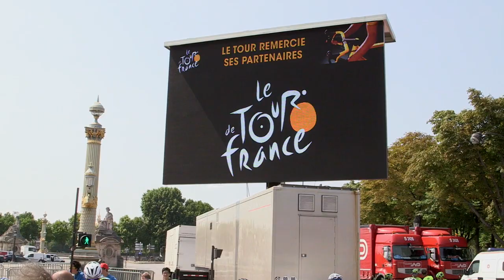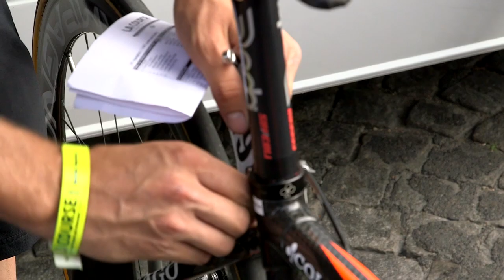Wiggle Honda. La Course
Wiggle Honda at La Course.